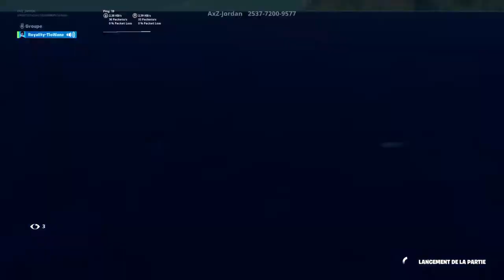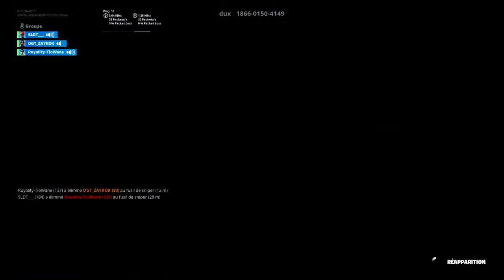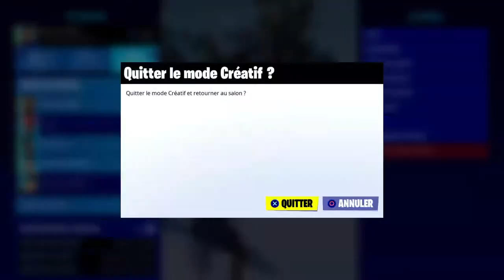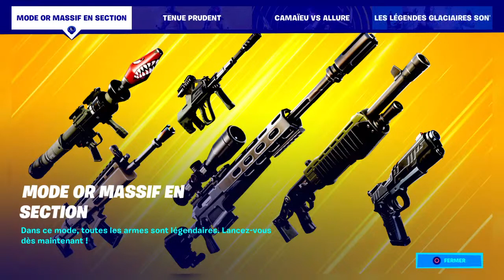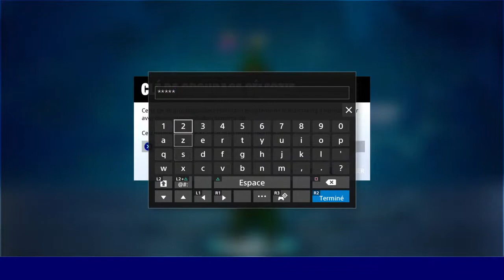Live pp (défiler de mode )code créateur YOUTUBE-ENZO1914